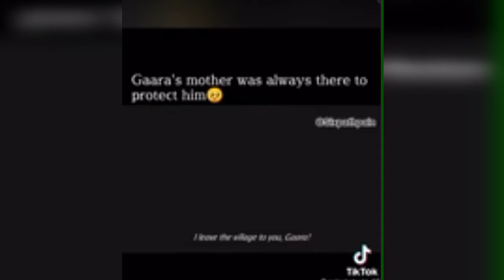it's just an anime and it cannot be so sad........(saddest death in Naruto)